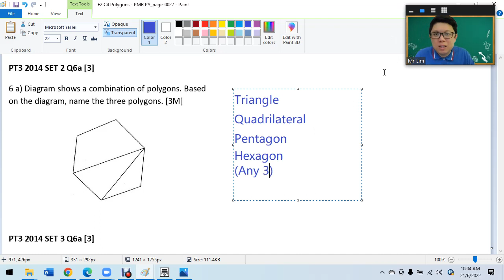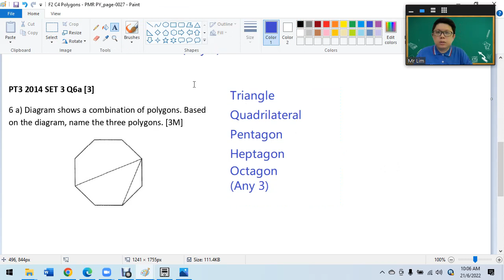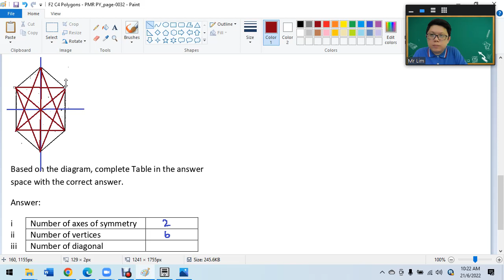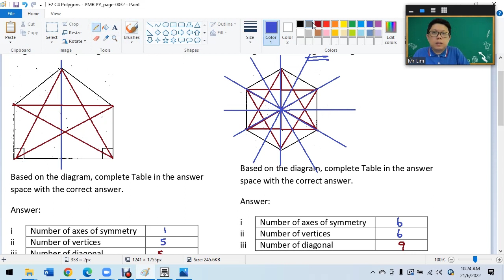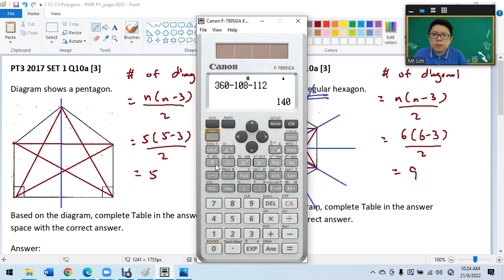F2 C4 Polygons PT3 Pass Year